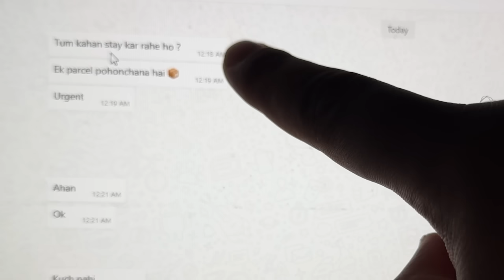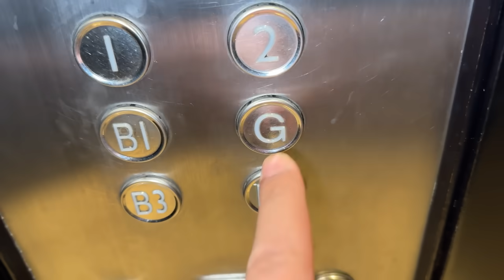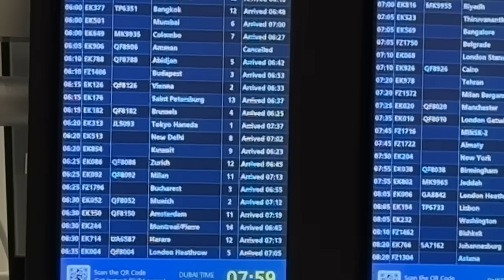My Wife Surprised Me In Dubai ❤️ | Emotional😭